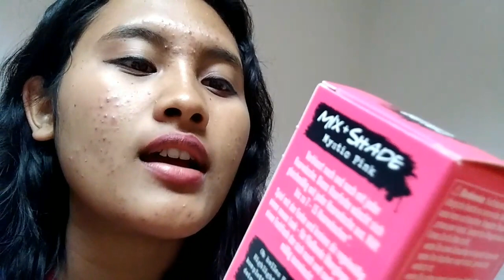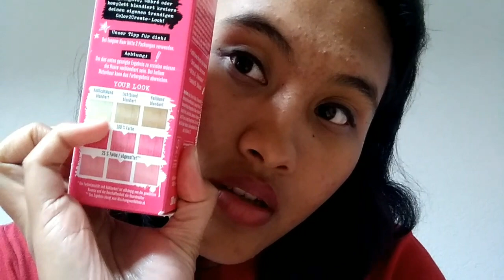Semir Color2Create by ISANA (Fail Lagi)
Sebelum pake semir rambut di Jerman, diblonde dulu rambutnya biar bisa masuk warnanya.
Kalo di Indo kan dibleaching dulu, kalo di Jerman diblonde dulu 😂
Semir rambut di Jerman lebih simple menurutku.
Tunggu video selanjutnya blonde + semir yak wkwk (Semoga gak gagal)
Ada pertanyaan? Langsung DM ke